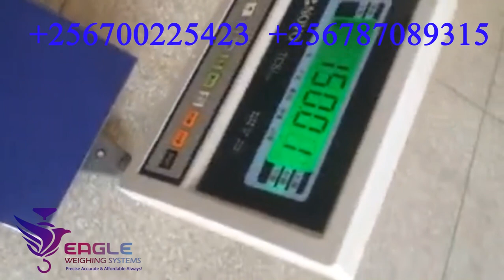Stainless steel electronic weighing scales in Kampala Uganda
Eagle Weighing Scales Uganda Ltd, One of the Leading Commercial Platform Scales Manufacturer & Supplier with Best Affordable Prices in Kampala. Eagle Weighing Scales Uganda Ltd, Suppliers of Commercial Platform Scales are equipped with high precision load cells that help in their efficient functioning.We are located at Wandegeya University Plaza Room A18